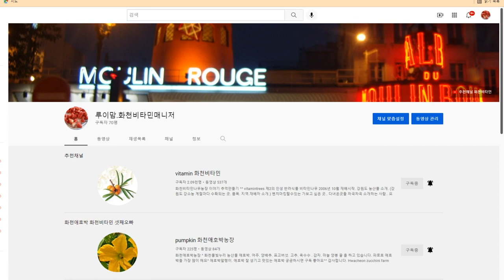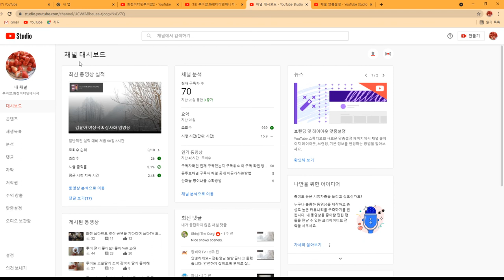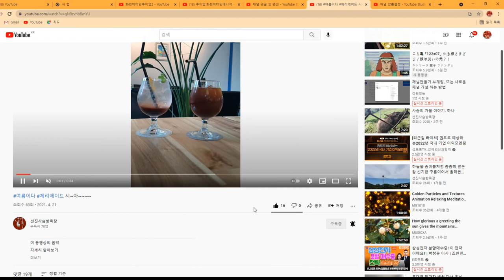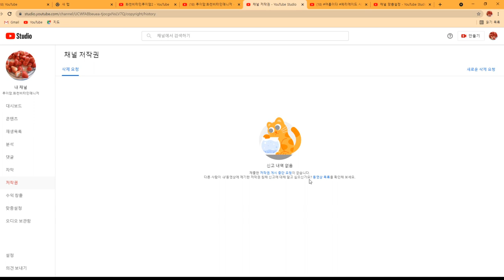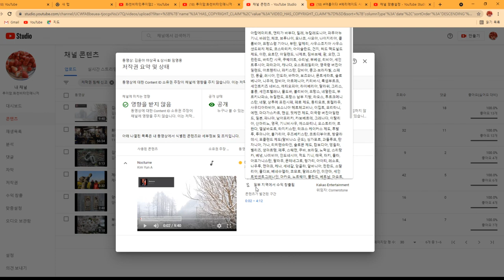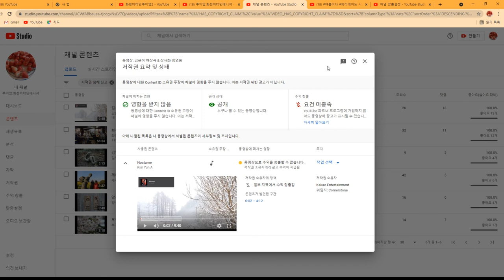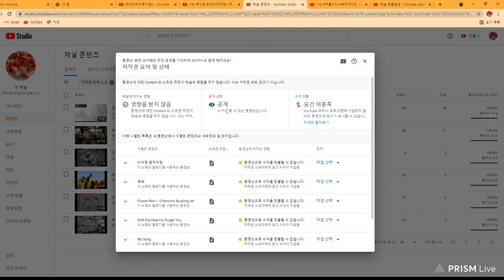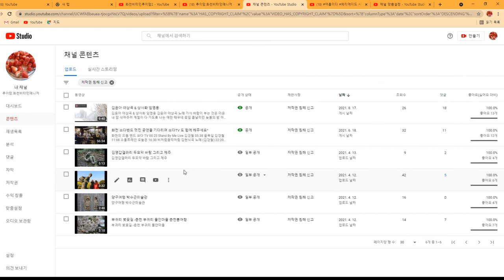수익창출 조건 및 저작권침해신고 해결방법 . 본인채널 확인해보세요.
수익창출 조건 및 저작권침해신고 해결방법 .
유튜브 초보자분들을 위한 영상입니다.

유튜브 채널맞춤설정 들어가서 수익창출. 재생목록. 저작권. 대시보드. 구독자 확인등.. 다양한 기능을 확인해 보세요

감사합니다